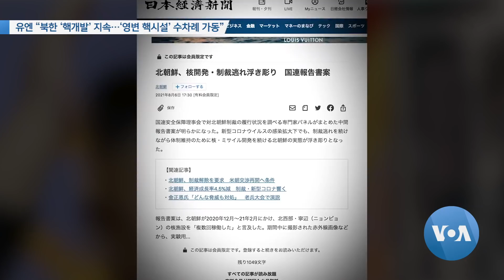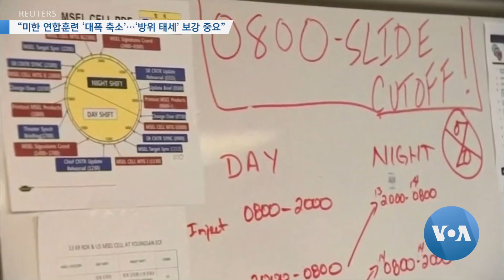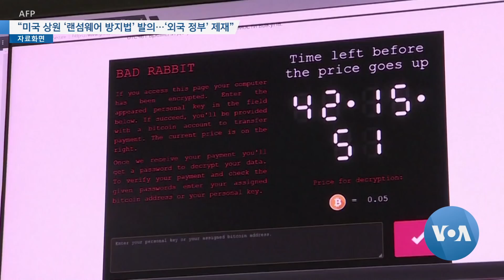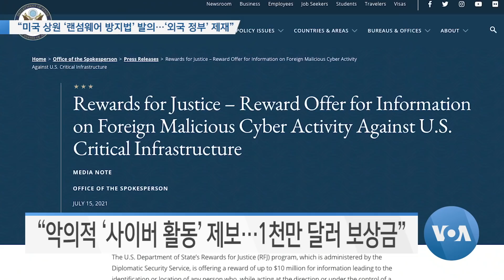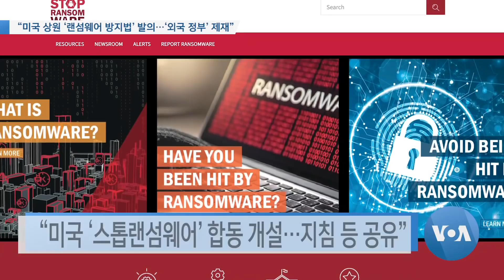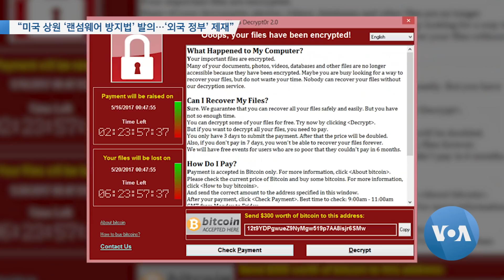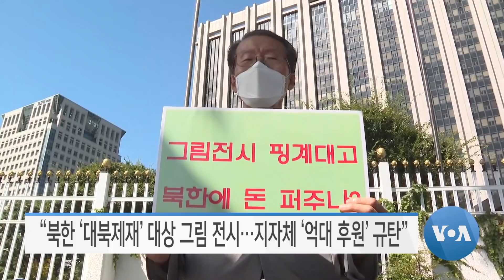[VOA 모닝 뉴스] 2021년 8월 10일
유엔 “북한 ‘핵개발’ 지속…‘영변 핵시설’ 수차례 가동” / “미한 연합훈련 ‘대폭 축소’…‘방위 태세’ 보강 중요” / “북핵 미사일 해결…한반도 비핵화 중요” / “미국 상원 ‘랜섬웨어 방지법’ 발의…‘외국 정부’ 제재” / “미·영 ‘항공모함 연합훈련’…한반도 인근 훈련도 참가” / “북한 ‘대북제재’ 대상 그림 전시…지자체 ‘억대 후원’ 규탄” /